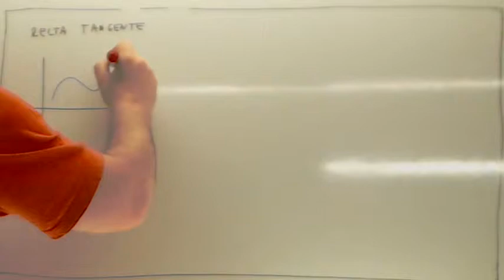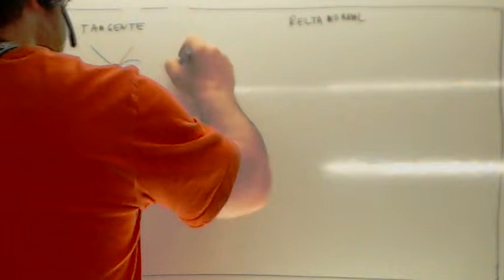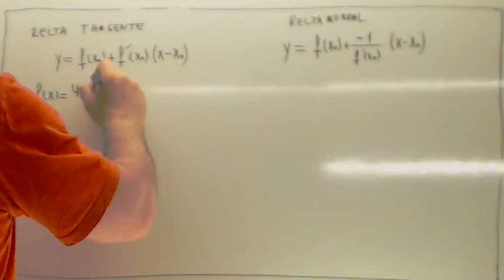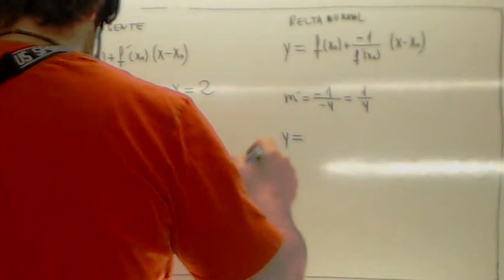Recta tangente 03 Usero